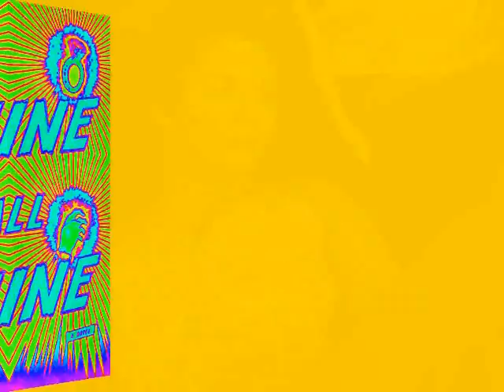Lita Roza :::: You're The Greatest.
Lita Roza (14 March 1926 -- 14 August 2008) was a British singer whose 1953 hit record "(How Much Is) That Doggie in the Window?" made her the first British solo singer to top the UK Singles Chart.